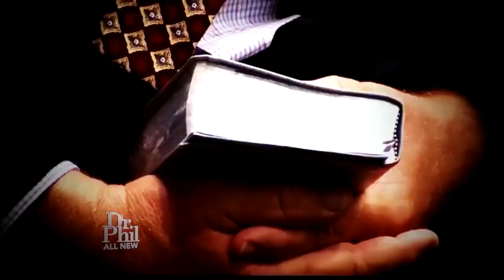“My Husband’s Religious Beliefs Are Ruining Our Family and Now CPS Has Our Children. Can We Get T…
MONDAY, JANUARY 8: For nine years, Tatiana was a member of a strict religious group. She claims she wasn’t allowed to celebrate holidays or birthdays, or get an education, and felt isolated from family and friends. Tatiana says she wasn’t born religious but claims.